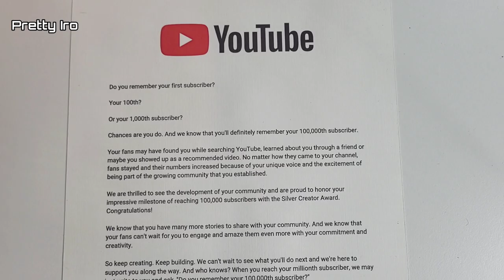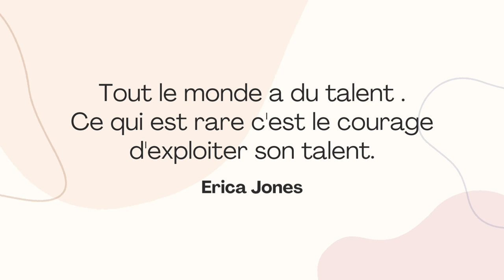F.A.Q , ENFIN JE M'OUVRE À VOUS 🙈 JE RÉPONDS À VOS QUESTIONS 😁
Vous avez été nombreux à me poser des questions sur moi, ma formation en modélisme et sur mes patrons,  dans cette vidéo je vous répond 🙈

le patron PDF du top iro (actuellement en promo )

Vidéos pour apprendre à tracer les patrons de bases